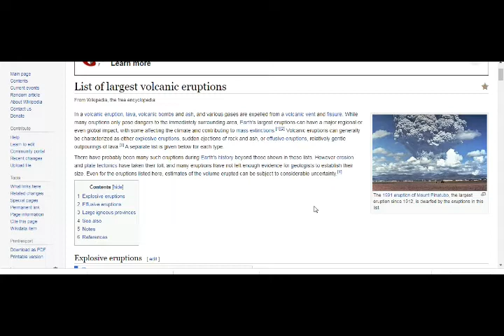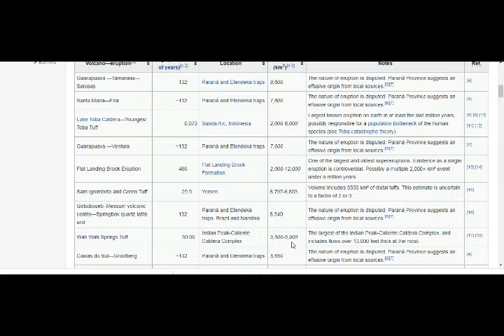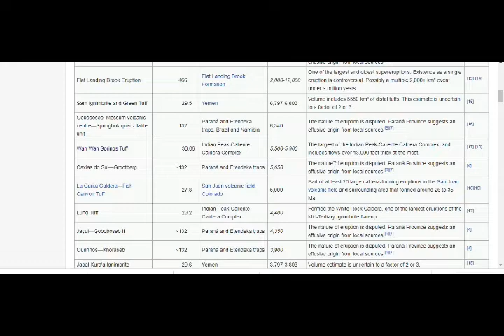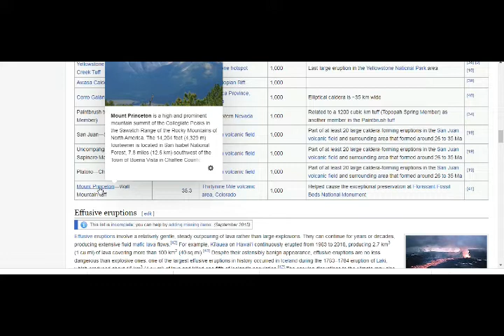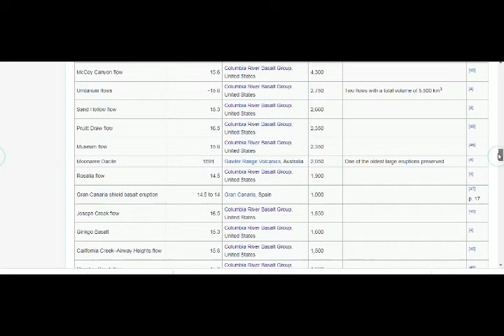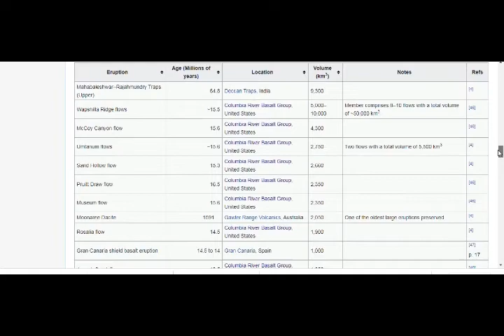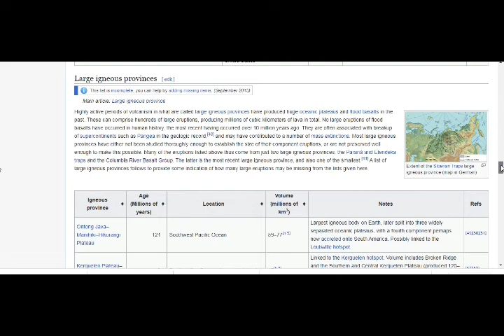Utah Supervolcanoes Discovered! WAH WAH Springs CALDERA World's BIGGEST SUPER-ERUPTION! in 7 Days!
Please Support:
3) Thumbnail image - Voclano eruption ash kalta iceland Pixabay image.jpg